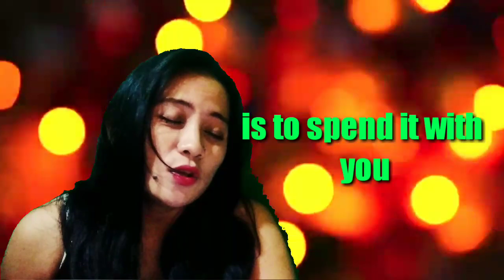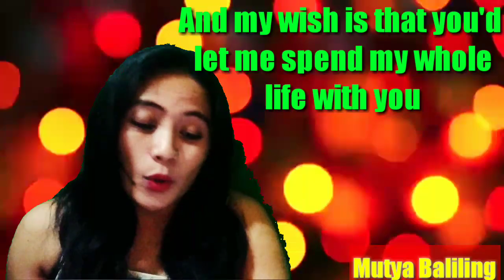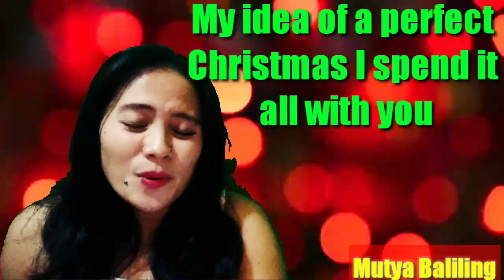A PERFECT CHRISTMAS LYRICS BY:JOSE MARIE CHAN |Cover MUTYA BALILING